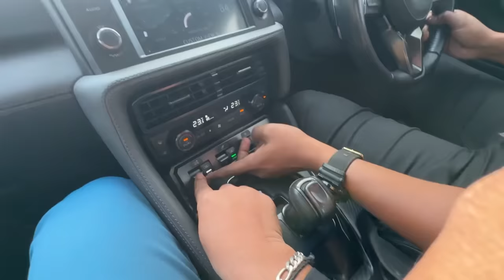😍Finally My Dream Car🤩| GTR🔥|Sports car| Ajees❤️| international trip😻| Malaysia🇲🇾 |Ajsquad